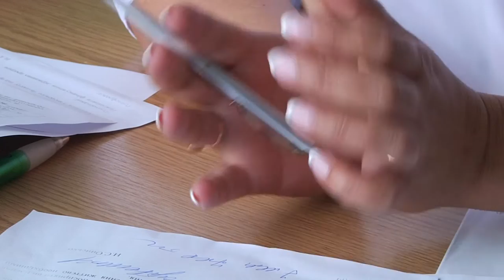У Виноградівській поліклініці закінчуються гроші на медикаменти для пільговиків